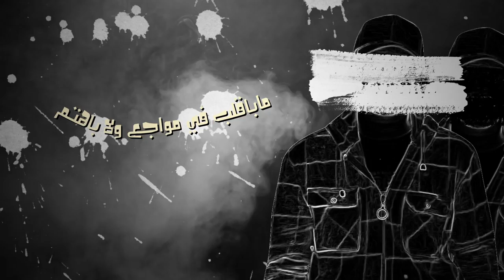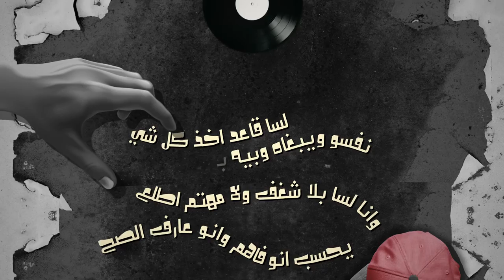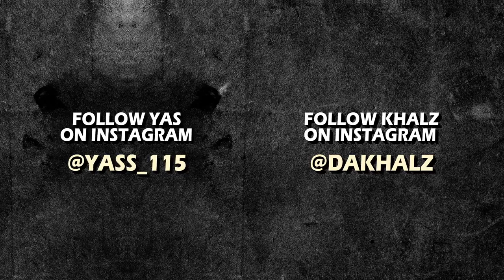Khalz - Experience (Official Music Video) | كالز - إكسبيرينس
Beat by Klips